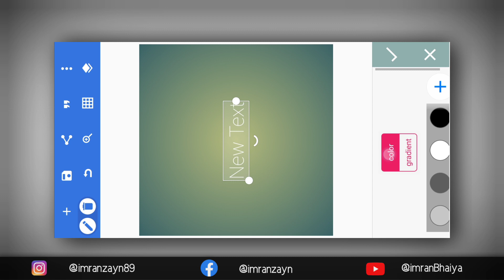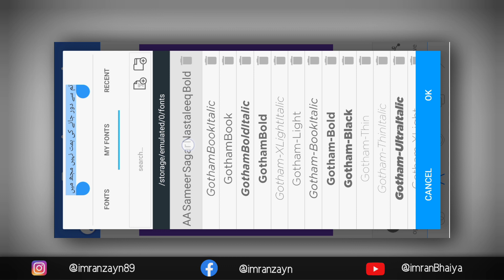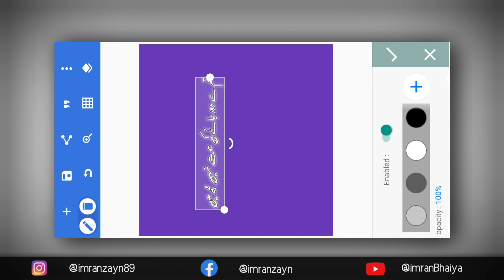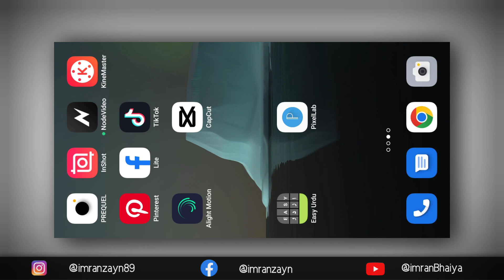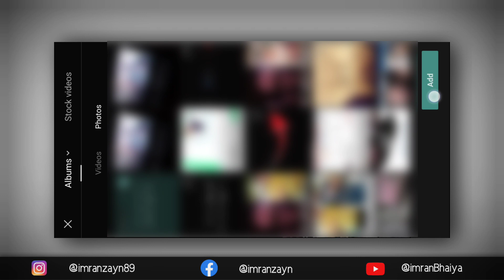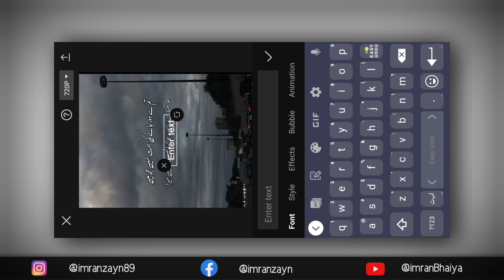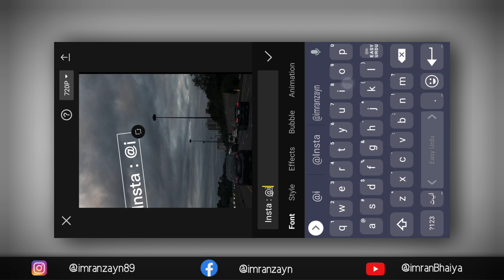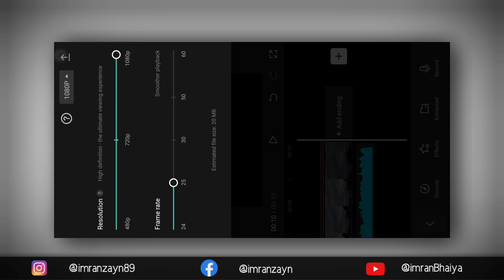Capcut Main Urdu Poetry Videos Kaise Banaye Complete Tutorial || Urdu Poetry Video Editing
Cover Topic in this video :

capcut par Urdu Poetry wali Kaise Banaye
capcut main urdu poetry wali video Kaise Banaye
tiktok par urdu shayari wali video Kaise Banaye